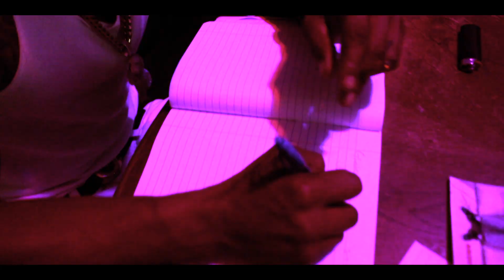Big Blockko - "Wanna See Me"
Artist - Big Blockko @big_blockko
Producer - Van Gogh @vangoghbeatz
Shot & Edited - Sir Trezz @sirtrezz